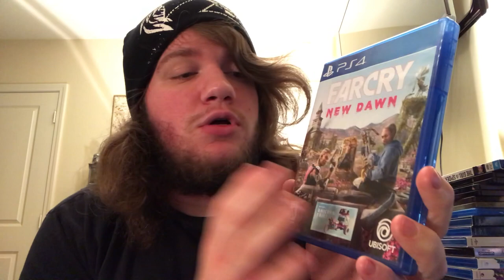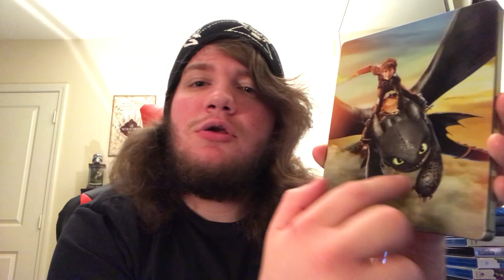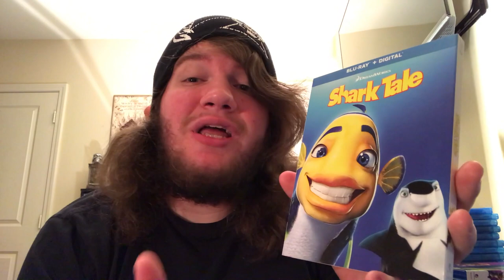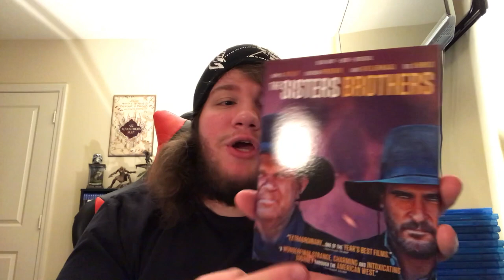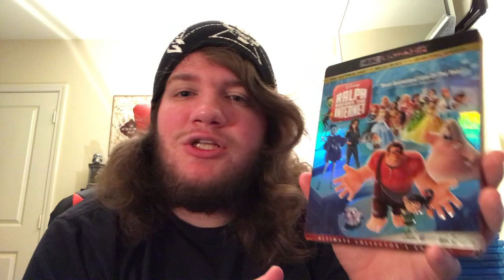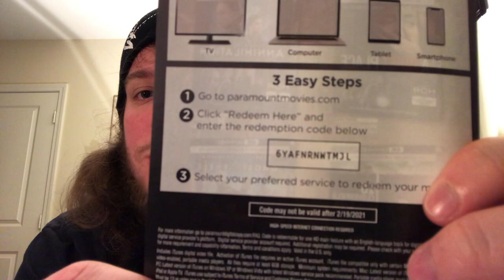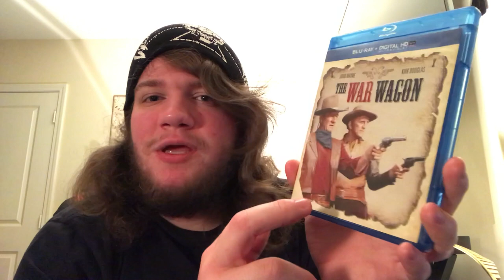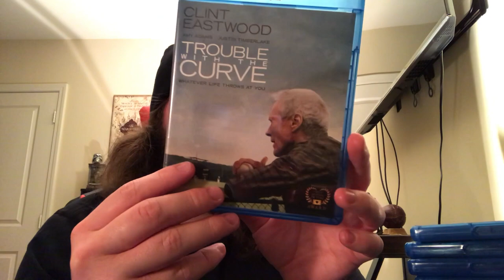4K/Blu-Ray Collection Update (February 2019)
This is my complete 4K/Blu-Ray and Ps4 game collection update for the month of February in 2019!